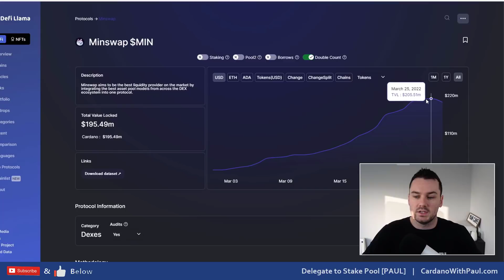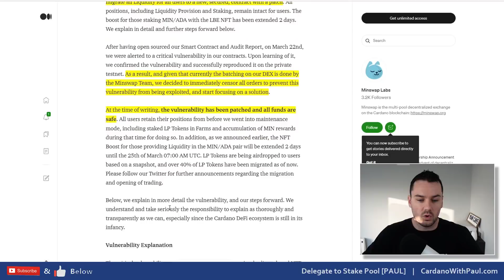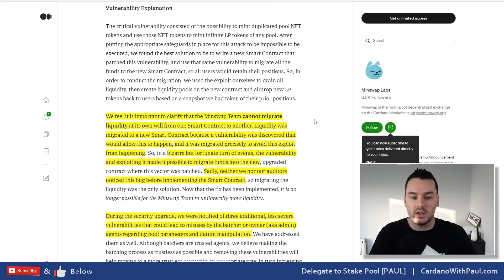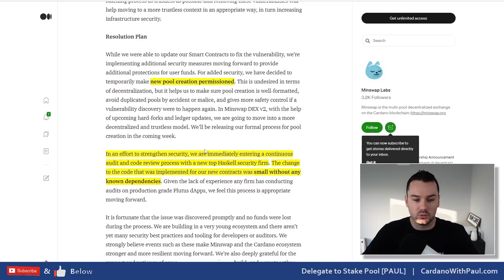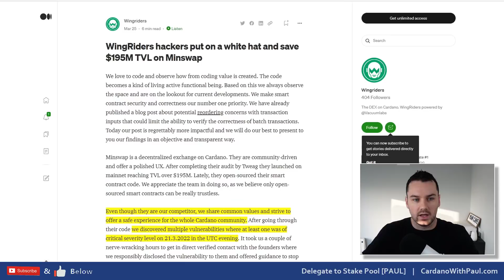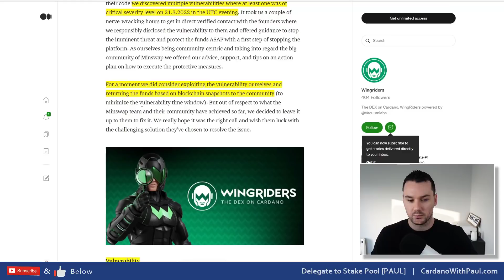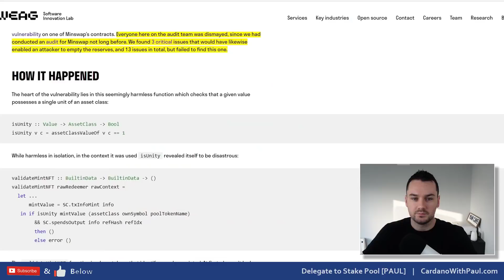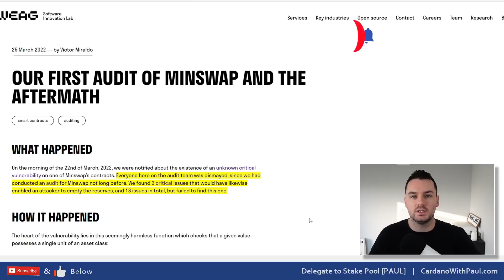IMPORTANT Lessons Learned from Major Minswap Vulnerability - Wingriders 🙏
Looking at the vulnerabilities discovered on the minswap dex by Wingriders and the lessons learned for other projects as well as the Cardano community. This week has been very good for Cardano but we could have been looking at headlines of a Cardano dex hacked for over $100m if it wasn't for the Wingriders team who discovered serious problems in the Minswap code.

⏲️ Timestamps ⏲️
0:00 Intro to Minswap Vulnerability
1:01 Background on Minswap
4:01 Risks and lessons learned
5:38 Minswap Article walkthrough
8:52 Wingriders article about Minswap Hack
11:02 Tweag audit response to minswap vulnerability
11:38 Lessons learned

2 Pools under the ticker PAUL & PAUL1